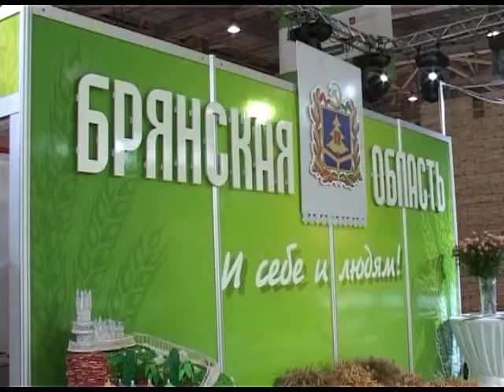Золотая осень 09 10 14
Стенд с образцами продукции Брянской области вызвал повышенный интерес у гостей и участников выставки «Золотая осень-2014». Брянская экспозиция привлекла внимание и представителей федеральных СМИ.